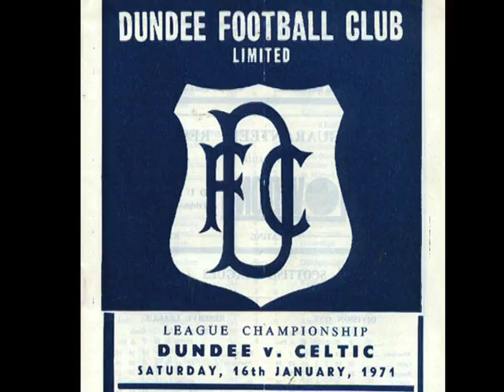Celtic FC - On this Day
On this day 16th Jan 1971